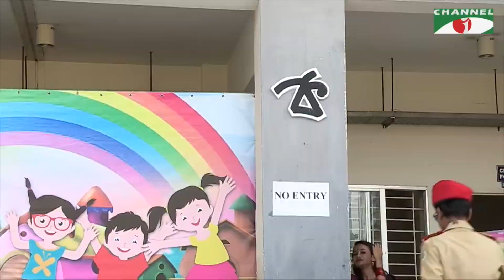Tiffin Tiffin | Episode 16 | Rajuk Uttara Model School & College | Channel i Shows